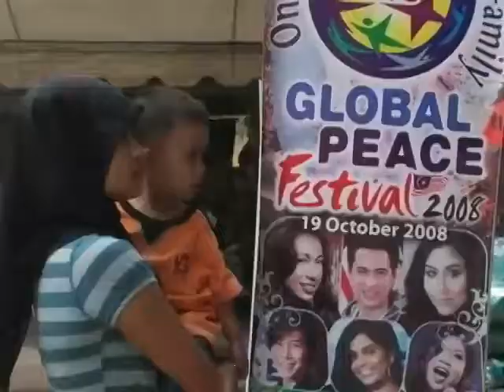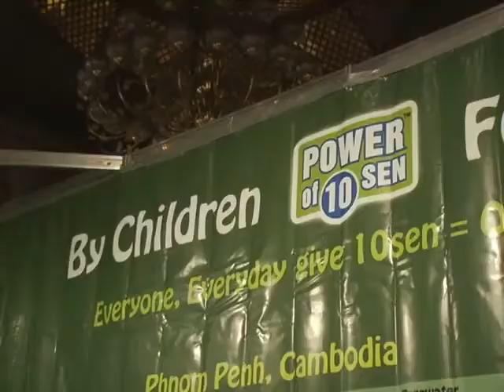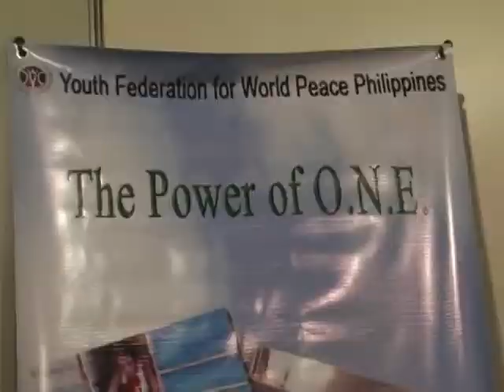Global Peace Convention 2009: Video Report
The 1st Annual Global Peace Convention: Mindanao, Phillipines

The Global Peace Convention (GPC) is an annual gathering of peace builders from around the world. It began as a result of the excitement and positive impact of the Global Peace Festivals (GPF) held throughout since 2007. The Convention is an opportunity to exchange information and learn from best practices to improve the quality of all peace-building projects. The Convention brings together key leaders in the realms of politics, civil society, and religion to discuss creative approaches to pressing global issues.

The Global Peace Convention is a part of the Global Peace Foundation. Dr. Hyun Jin Moon is the founder and chairman of the Global Peace Foundation.

This video uses the previous organization name Global Peace Festival or Global Peace Festival Foundation (GPFF). The organization was formally renamed Global Peace Foundation in 2012.